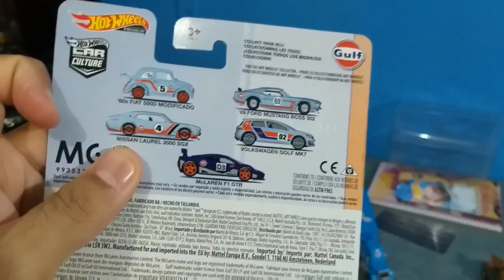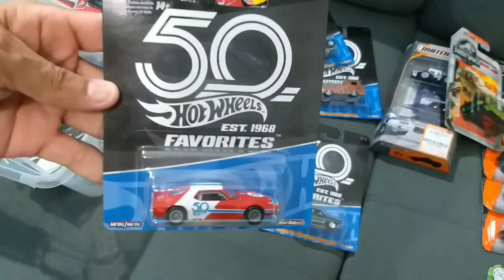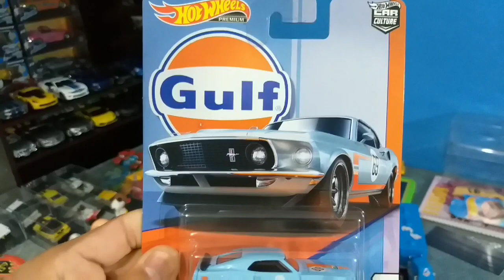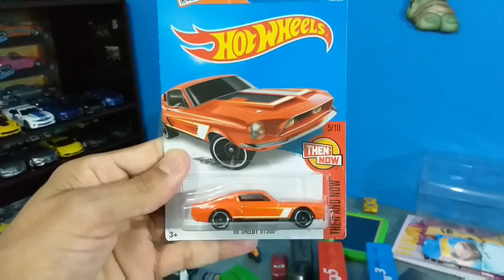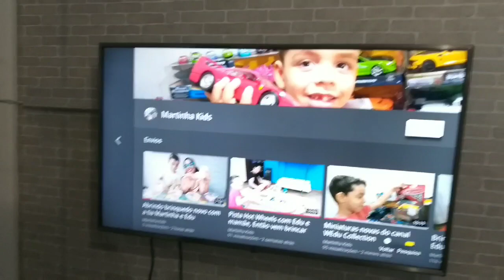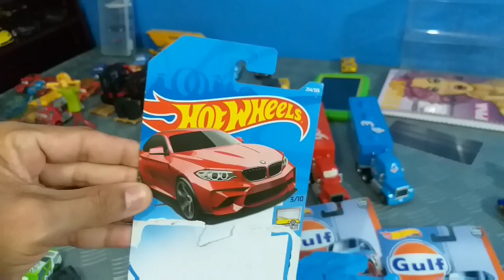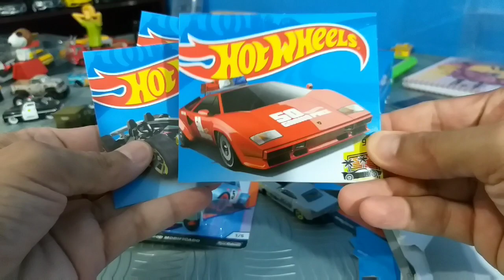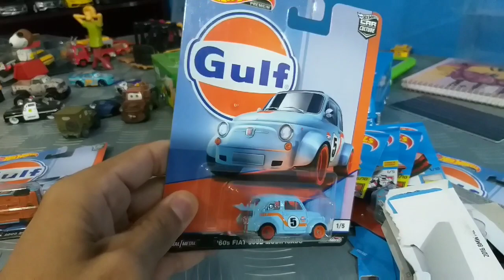Miniaturas de mais para organizar na Collection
Humanizando as miniaturas e trocando uma ideia com vocês galera Então vem com a gente